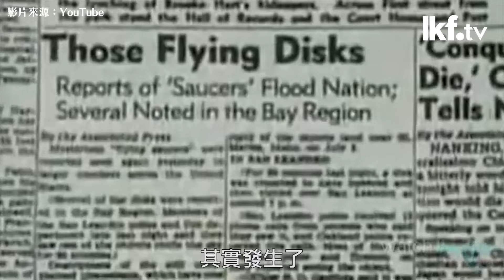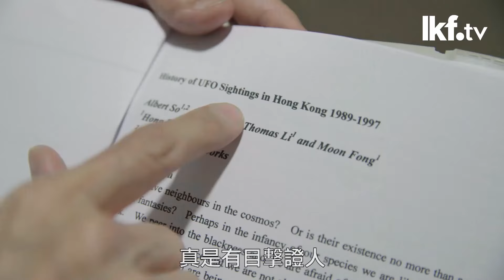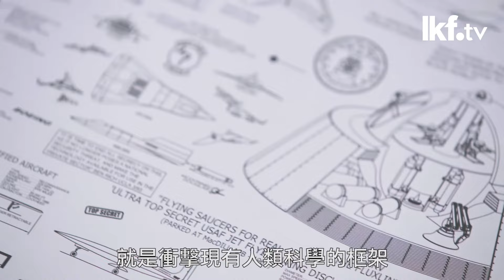態度。飛碟學研究｜不用信，只要知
傳說飛碟曾經飛到 華富邨 ？🛸 原來外星人真係有樣睇？👽 星際艦隊又係咪真有其事？👾
介紹返！今集《態度》我哋請嚟香港飛碟學會會長方仲滿阿MOON，同大家解構飛碟學之謎！
各位觀眾，一齊思想大解放，接觸外星文明啦！